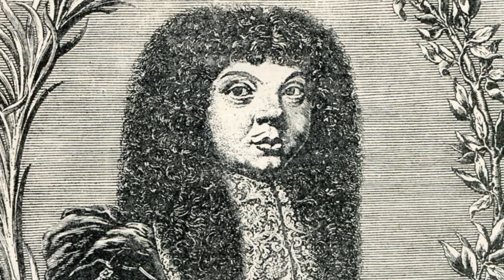10 NAJGORSZYCH KRÓLÓW POLSKI